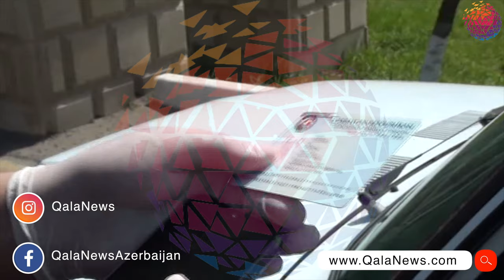Karantin rejimini pozan 82 nəfər şəxs aşkar olunub